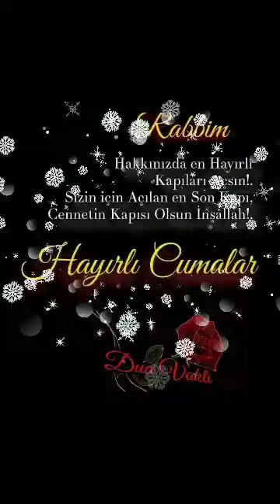Hayırlı cumalar mesajı🌷cuma mesajı🌹ilahi ilahiler cuma mesajı WhatsApp için